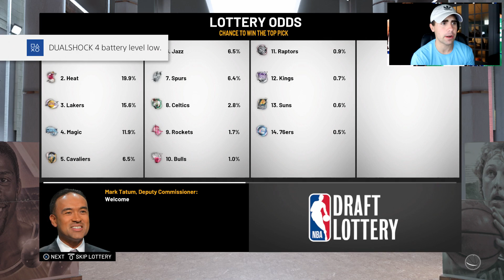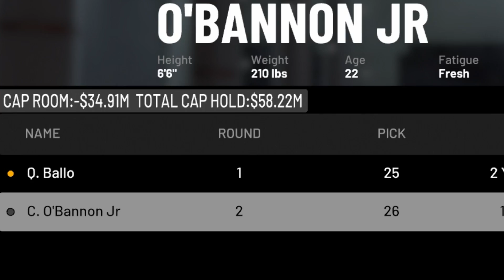Siri Picks My Fantasy Draft Team Challenge